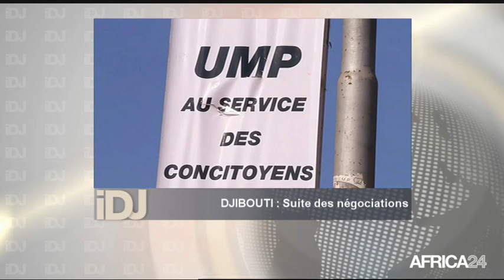L'INVITE DU JOUR avec Mahdi Ibrahim GOD, Relations internationales de l'USN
Djibouti, Suite des négociations. Une émission présentée par Diara NDIAYE avec Mahdi Ibrahim GOD, adjoint aux relations internationales de l'USN (l'Union pour le Salut National) - Djibouti